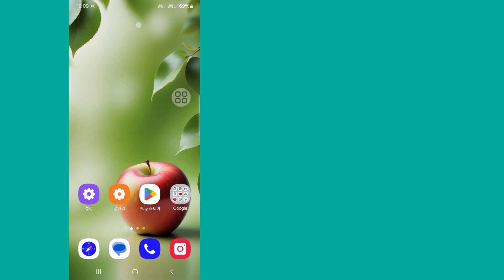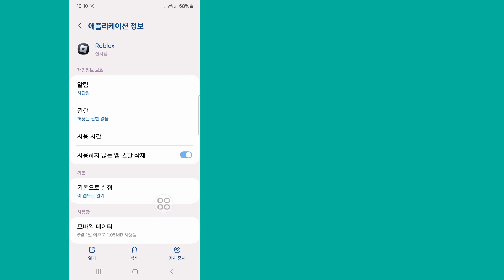예상치 못한 클라이언트 동작으로 인해 추방된 문제 해결 | 오류 코드 268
예상치 못한 클라이언트 동작으로 인해 쫓겨난 문제를 해결하는 방법을 이 비디오에서 확인하실 수 있습니다.  이 전체 영상을 시청하시면 오류 코드 268이 발생할 수 있습니다.

 이 영상이 여러분에게 도움이 되기를 바랍니다.  따라서 모든 튜토리얼 단계를 올바르게 따르고 더 유용한 비디오를 보려면 내 채널을 구독하십시오.

 튜토리얼 요청이 있으면 댓글로 알려주세요.  귀하의 요청을 수용하기 위해 최선을 다하겠습니다.